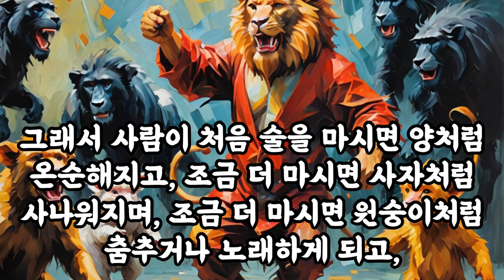삶의지혜‹026›탈무드：술의 역사 ＠ 이스라엘 유태인 우화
[술의 역사]

옛날 옛적에, 이 세상 최초의 인간이 포도나무를 키우고 있었어요. 어느 날, 악마가 찾아와서 "무엇을 하고 있느냐"고 물었어요. 인간은 "지금 아주 멋진 식물을 키우고 있어요. 이 식물에는 달콤하고 맛있는 열매가 열리는데, 익은 후에 즙을 마시면 아주 행복해진답니다."라고 대답했어요.

악마는 이 식물을 본 적이 없어서 놀라워하며, 자신도 한몫 끼워 달라고 부탁했어요. 그래서 악마는 양, 사자, 원숭이, 돼지를 데리고 왔어요. 악마는 이 동물들을 죽여 그 피를 포도나무의 거름으로 썼어요. 그 후, 포도나무는 잘 자라서 포도주가 세상에 처음 생겨났어요.

그래서 사람이 처음 술을 마시면 양처럼 온순해지고, 조금 더 마시면 사자처럼 사나워지며, 조금 더 마시면 원숭이처럼 춤추거나 노래하게 되고, 더 많이 마시면 돼지처럼 추하게 행동하게 된다는 거예요. 이것은 악마가 인간에게 준 선물이기 때문이에요.

이 이야기는 술을 많이 마시면 안 된다는 것을 가르쳐 줘요. 술을 마시면 기분이 좋아지지만, 많이 마시면 결국 나쁜 결과를 초래할 수 있다는 교훈을 주는 이야기랍니다.